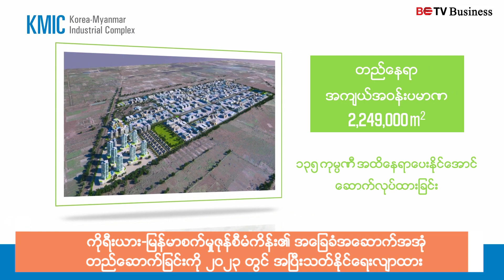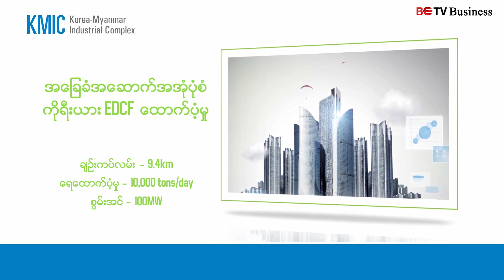ကိုရီးယား-မြန်မာစက်မှုဇုန်စီမံကိန်း၏ အခြေခံအဆောက်အအုံတည်ဆောက်ခြင်း ၂၀၂၃ တွင် အပြီးသတ်နိုင်ရေးလျာထား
ညောင်နှစ်ပင်ရှိ ကိုရီးယား-မြန်မာစက်မှုဇုန်စီမံကိန်း၏ အခြေခံအဆောက်အအုံ တည်ဆောက်ခြင်းကို ၂၀၂၃ တွင် အပြီးသတ်နိုင်ရေးလျာထား

ရန်ကုန်၊ ဩဂုတ် ၂၉

တောင်ကိုရီးယားအစိုးရပိုင် Land and Housing Corporation (LH) နဲ့ ဆောက်လုပ်ရေးဝန်ကြီးဌာန (MOC) တို့ ပူးပေါင်းဆောင်ရွက်နေတဲ့ ကိုရီးယား-မြန်မာ စီးပွားရေးပူးပေါင်းမှုစက်မှုဇုန် (KMIC) အတွင်းက အခြေခံအဆောက်အအုံ တည်ဆောက်ခြင်းလုပ်ငန်းတွေကို လာမယ့် ၂၀၂၃ ခုနှစ်မှာ အပြီးသတ်နိုင်ဖို့ လျာထားတယ်လို့ သိရှိရပါတယ်။
၂၀၁၉ စက်တင်ဘာမှာ မြန်မာနိုင်ငံကို လာရောက်ခဲ့တဲ့ ကိုရီးယားသမ္မတ မွန်ဂျေအင်ရဲ့ ခရီးစဉ်မှာ သဘောတူညီခဲ့တဲ့ KMIC စီမံကိန်းကို လှည်းကူးမြို့နယ်၊ ညောင်နှစ်ပင်စခန်းက မြေ ၅၅၆ ဧကပေါ်မှာ ကန်ဒေါ်လာသန်း ၁၁၀ ခန့် အကုန်ကျခံ တည်ဆောက်မှာ ဖြစ်ပါတယ်။